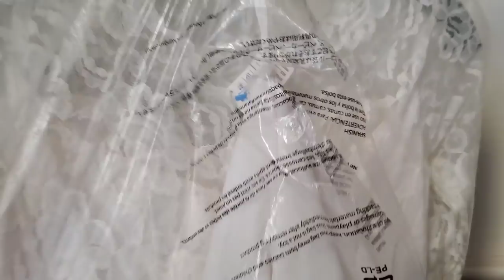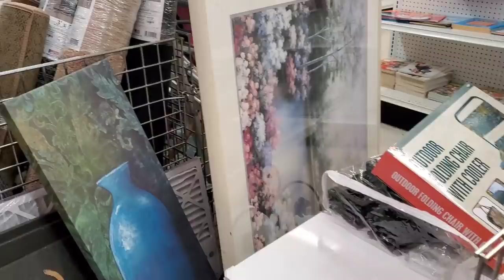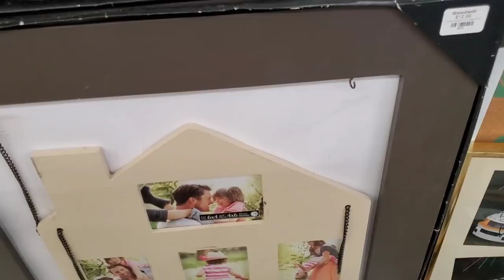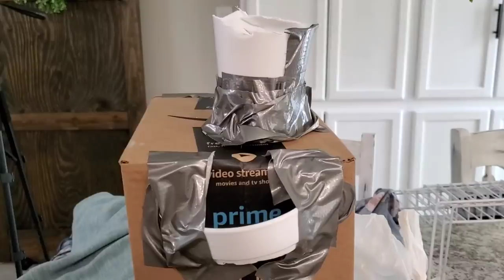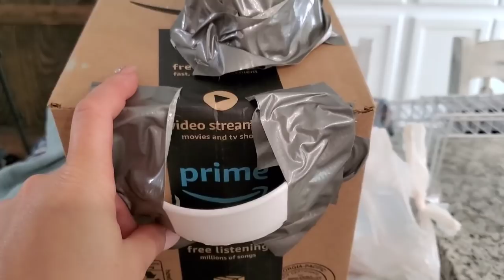Thrift shop and Decorate with me | DIY makeover on a budget | Thrift try on haul !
Thrift shop and DIY with me  | DIY makeover on a budget | Thrift clothing try on haul .

Follow me 💕